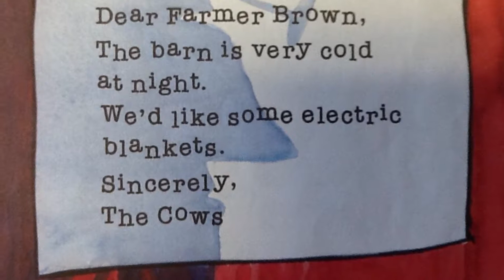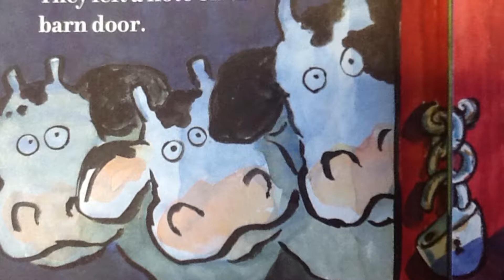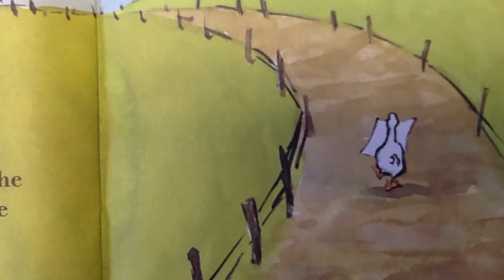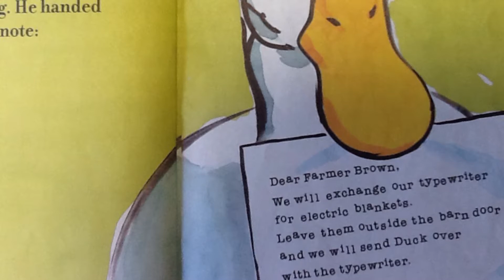Mrs. Romack Reads